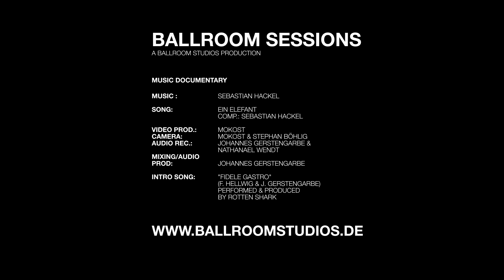Sebastian Hackel /// Ballroom Session V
Ballroom Session V

Sebastian Hackel / Ein Elefant

EIN ELEFANT /// Text + Akkorde:

Akkorde:
Strophe C G F CG 2x
Refrain F C G FCG F C G (+ F G C im letzten Refrain)

Text:
Ein Elefant niest in den Sand
und findet
eine Nuss, eine Nuss.
Sie geben sich die rechte Hand,
dann die linke,
und zum Schluss, einen Kuss.

Dein Traum verrät,
wie die Zeit im Schlaf vergeht,

Der Mond, hellwach im Wolkenbett,
sagt der Sonne
Gute Nacht, Gute Nacht.
Wenn die Nuss nur eine Schale hätt,
dies ihr warm und
kuschlig macht, über Nacht.

Der Elefant hat große Ohrn,
deckt die Nuss mit
einem zu, ganz in Ruh.
Fast hätten sie die Zeit verlorn,
sind ganz müde,
so wie du, so wie du.

Wednesday becomes Ballroom Day.

From now on there will be a new episode of the Ballroom Sessions every week.

ballroomstudios.de

Music Documentary
Song: Ein Elefant
comp.: Sebastian Hackel

Video prod.: MOKOST
Camera: MOKOST & Stephan Böhlig
audio rec.: johannes gerstengarbe & nathanael wendt
mixing/audio prod: johannes gerstengarbe